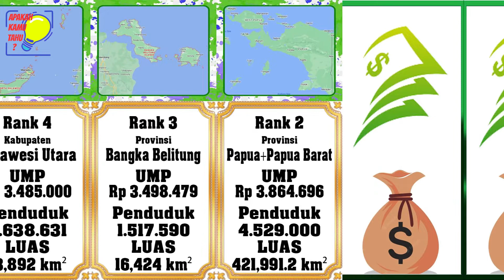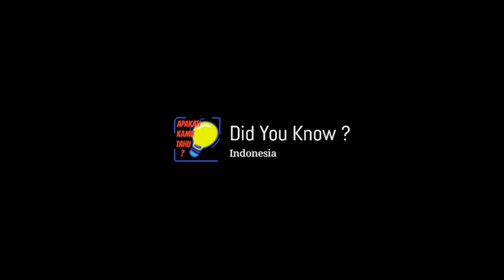INI DIA UPAH MINIMUM (UMP) INDONESIA 2023